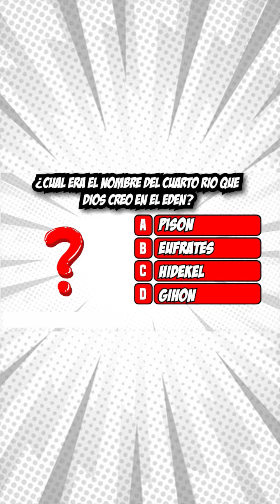Completa la Palabra Parte 17